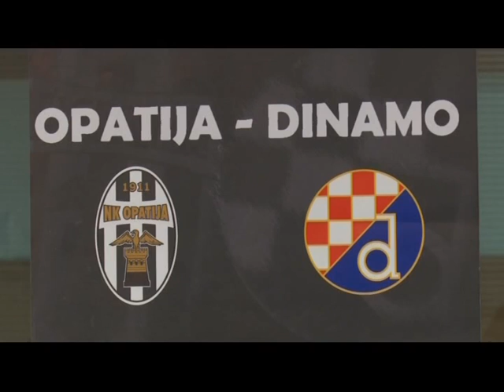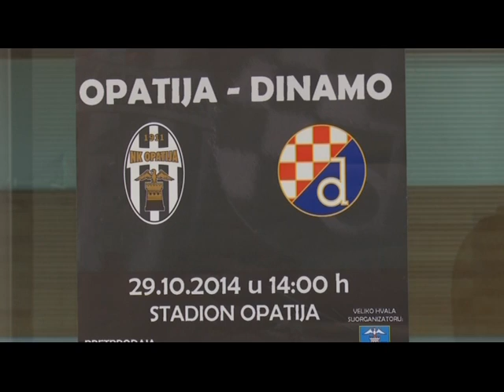OPATIJA - DINAMO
U Opatiji sve je spremno za Dinamo i utakmicu osmine finala koja se igra u srijedu